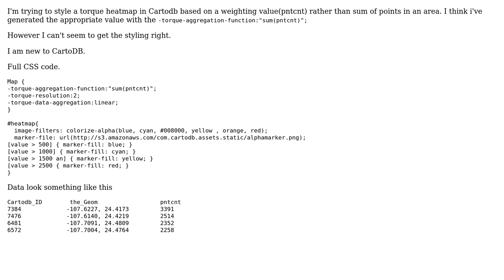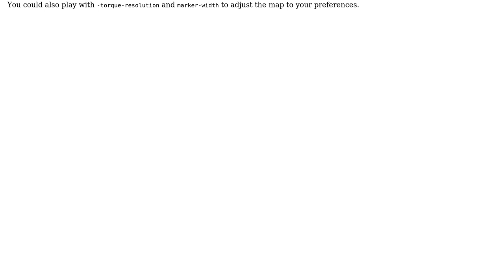GIS: Style Torque Heatmap CartoDB CSS (2 Solutions!!)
GIS: Style Torque Heatmap CartoDB CSS

With thanks & praise to God, and with thanks to the many people who have made this project possible! | Content (except music & images) licensed under CC BY-SA | Music | Images & others | With thanks to user PolyGeo user iriberri user hselbie user Ernesto Martinez and the Stack Exchange Network Trademarks are property of their respective owners. You are responsible for your own actions.